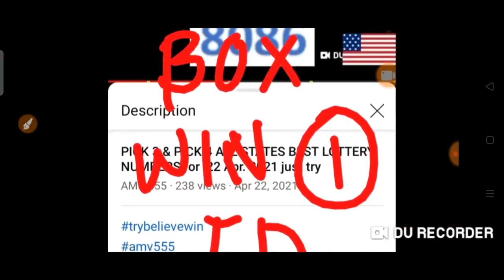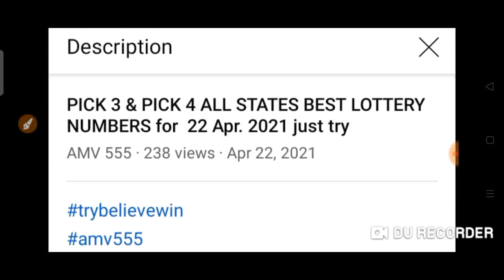CONGRATS ! ID STATE for WinnING PICK 4 ( 3791 BOX ) PREDICTED Yesterday 22 April.'2021 Draw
Congratulation to ID STATE for WINNing:PICK
3791 BOX
PReDICTED YESTERDAY.
22 April. 2021 DRAW
BET WISELY
Happy WINNING
Good luck